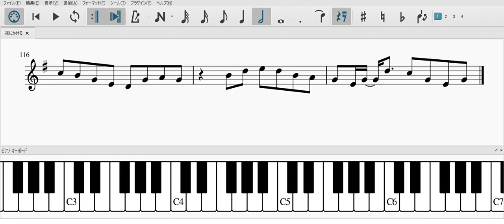夜に駆ける（トランペットソロ楽譜）YOASOBI - Yoru ni Kakeru (Trumpet solo Sheet Music)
演奏してる人が多いので聞いてみたら、かなりいい曲ですね！ピアノ伴奏がかなり難しそうなので、トランペットで吹けたら自慢出来そう。
自宅やカラオケボックス、練習の合間にでも是非演奏してみてください！上手くいったらyoutubeに演奏動画をアップして楽しみましょう！Lets enjoy Youtube!

【トランペット 初心者入門セット】
楽器ケース、譜面台、オイルなど込みで2万円！

【YAMAHAトランペットYTR-2330】
ヤマハのスタンダードモデル。音色や音程に悩んでいる方は是非！

【サイレントブラス】
自宅で練習したいならこれ！イヤホンで音源を流しながら吹けます。

【参考演奏者募集！】
当チャンネルでアップロードしている楽譜の参考演奏として、演奏動画を撮影してくださる方を大募集しています。
「Youtubeチャンネルの宣伝がしたい」